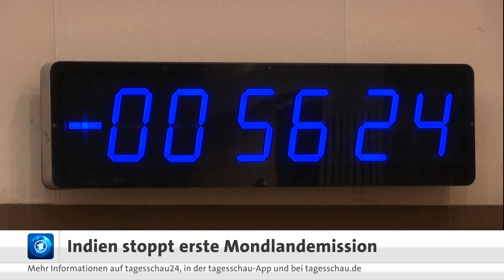Indien bricht erste Mondlandemission ab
Wenige Minuten vor dem geplanten Start hat Indien seine erste Mondlandemission abgebrochen. Der Grund: technische Probleme an der Rakete. Das Zeitfenster für einen neuen Versuch ist klein.